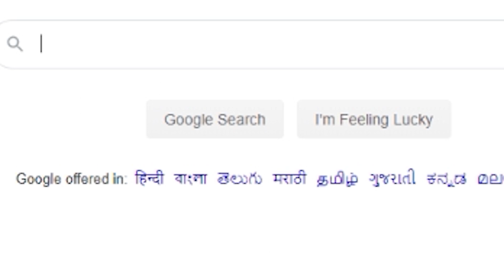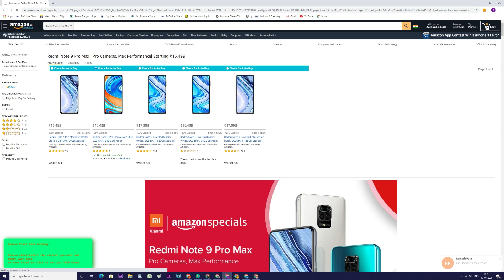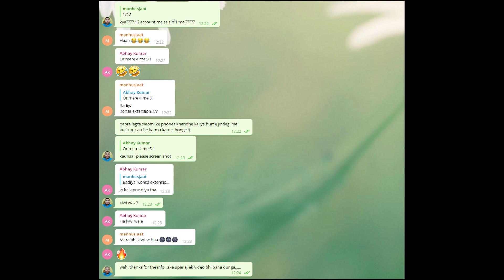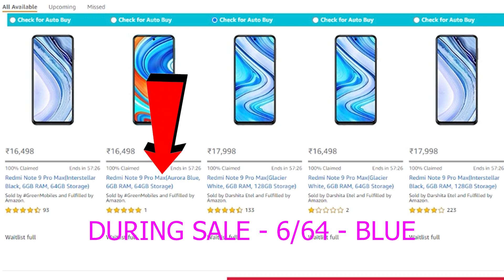Redmi Note 9 Pro MAX Flash Sale AUTO BUY TRICK⚡ | 101% WORKING | ANY REDMI NOTE 9 PRO MAX Model BUY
Hello,

In this video i am going to tell you how to buy redmi note 9 pro max in flash sale.

Topic Covered -

How to buy redmi note 9 pro max in flash sale
How to book redmi note 9 pro max in sale
How to buy xiaomi redmi note 9 pro max flash sale
Redmi note 9 pro max amazon
Amazon flash sale tricks
Trick to buy redmi note 9 pro max
Redmi note 9 pro max in flash sale
How to book redmi note 9 pro max
How to order redmi note 9 pro max in flash sale
Redmi note 9 pro max in flash sale tricks
Redmi note 9 pro max flash sale trick
redmi note 9 pro max sale on flipkart
redmi note 9 pro max sale on amazon
when redmi note 9 pro max next sale
when mi note 9 pro max sale in india
when redmi note 9 pro max sale
redmi note 9 pro max sale in india
redmi note 9 pro max sale date in india
xiaomi redmi note 9 pro max sale date
when is redmi note 9 pro max sale
redmi note 9 pro max sale date
when redmi note 9 pro max sale in india
when redmi note 9 pro max next sale in india
redmi note 9 pro max sale today
when redmi note 9 pro max sale in amazon
redmi note 9 pro max sale date in india amazon
redmi note 9 pro max sale date in flipkart
redmi note 9 pro max sale date in amazon
redmi note 9 pro max sale
when will redmi note 9 pro max sale start
when is redmi note 9 pro max sale in india
when will redmi note 9 pro max sale in india
when redmi note 9 pro max sale in flipkart
when redmi note 9 pro max sale start in india
xiaomi redmi note 9 pro max sale
xiaomi redmi note 9 pro max sale date in india
redmi note 9 pro max sale date on amazon
redmi note 9 pro max sale postponed
redmi note 9 pro max sale amazon
redmi note 9 pro max sale time
redmi note 9 pro max sale date india
redmi note 9 pro max sale india
xiaomi redmi note 9 pro max next sale date
xiaomi redmi note 9 pro max next sale
redmi note 9 pro max sale date amazon
redmi note 9 pro max sale flipkart
redmi note 9 pro max sale news